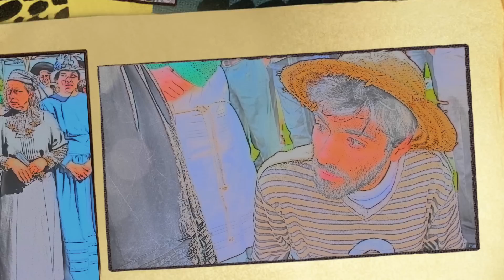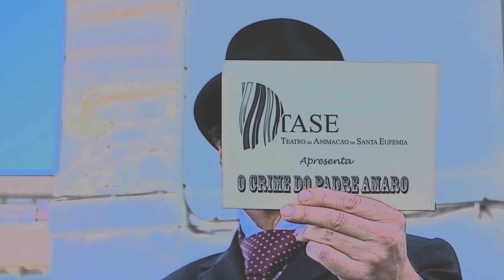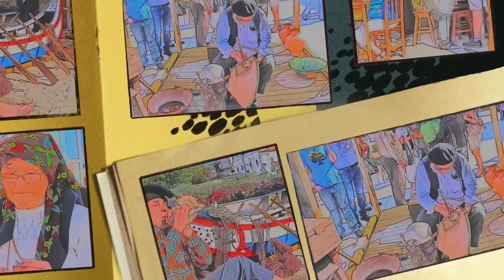Milhares em Leiria no dia do... Padre Amaro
O Padre Amaro, em vídeo e em "banda desenhada", na despedida da recriação histórica que mobilizou milhares bem no centro da cidade de Leiria.